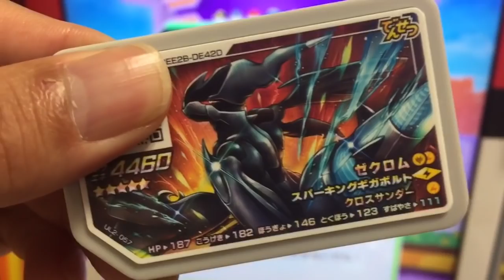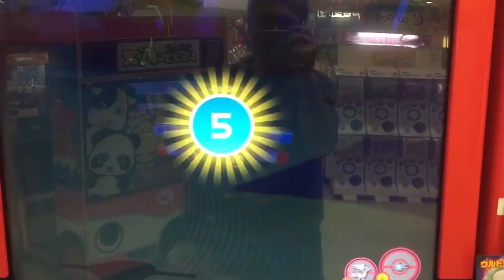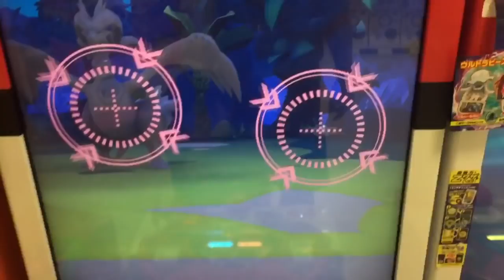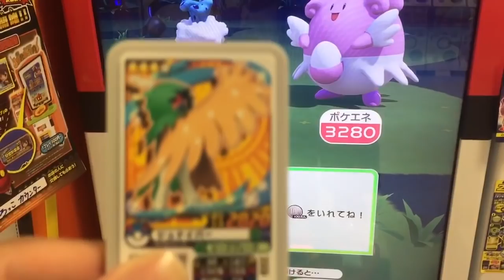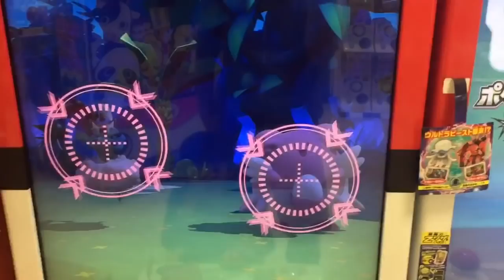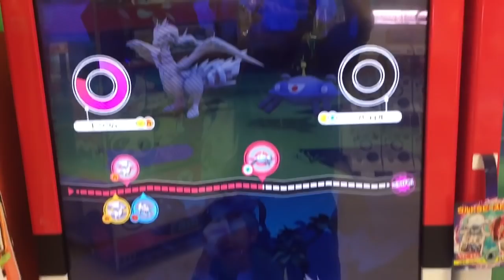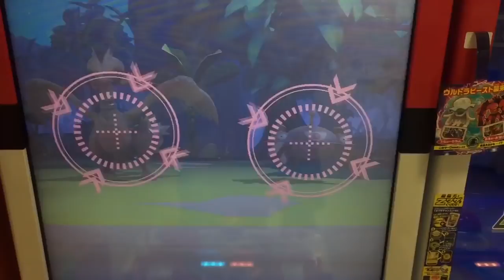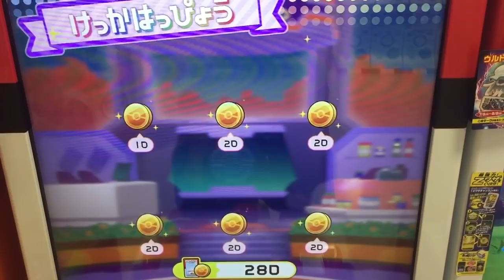でんせつのポケモン『レシラム』また！ボルトロス フクスローの2段階進化！『ジュナイパー』【ポケモンガオーレ ウルトラレジェンド 2弾】Zワザだ！レシラム&ゼクロムコース Pokémon Ga-Ole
今回は初日に3回プレイしたのですが、3回ともでんせつのポケモン捕獲できました。初日がチャンスなのでしょうか？。今度もついてるぜ！。またまた伝説のポケモン！。『レシラム』！。そして『フクスロー』がなんとグレードアップ！。ジュナイパー！。戦ってなくても進化するんですね〜。ルガルガンかと思いました。10/18から Zワザだ！レシラム&ゼクロスコース でんせつ ブラック ホワイト はじまりました。伝説久々のゲットだぜ！。ポケモンは進化が良い！。楽しいぜポケモンガオーレ！。

(レシラム ゲット ソルガレオ グレードアップ編)

フクスロー ジュナイパーへ進化！
ジュナイパー 入手方法 グレードアップ

コイル 入手方法
レシラム 入手方法 伝説のポケモン ホワイト
ボルトロス でんせつのポケモン 入手方法
ハピナス 入手方法
レシラム 入手方法 2回目
ジバコイル 入手方法

使ったポケモン
フクスロー
ルガルガン
レシラム